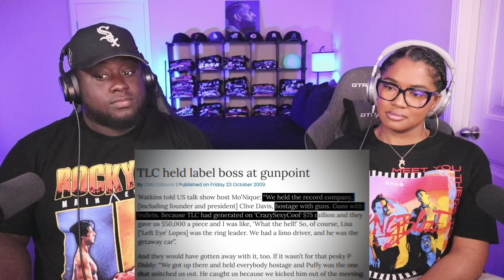Kidd and Cee Reacts To Hip Hop's Worst Record Deals